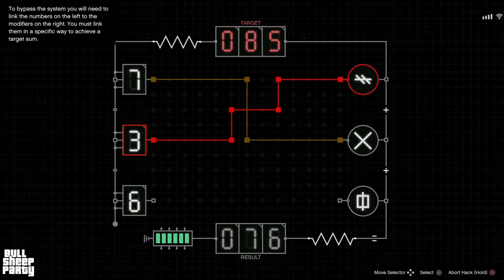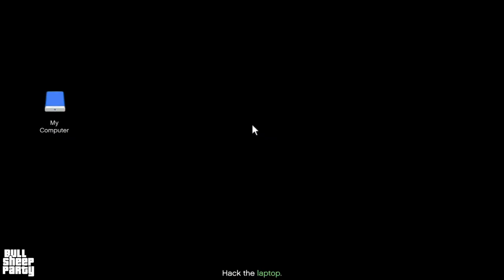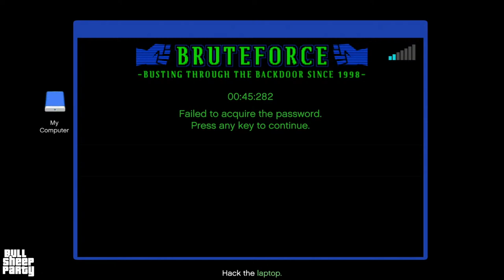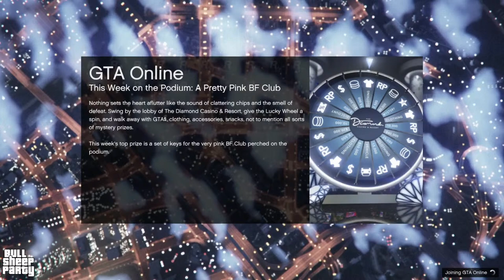Not Stealing A Pink Diamond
About the GTA V:

Grand Theft Auto V is an open world, action-adventure video game developed by Rockstar North and published by Rockstar Games. Released on 17 September 2013 for the PlayStation 3 and Xbox 360 it eventually found it's way to the next generation consoles- PlayStation 4 and Xbox One the following year, and 2015 for Microsoft Windows. The game is the first main entry in the Grand Theft Auto series since 2008's Grand Theft Auto IV. Set within the fictional state of San Andreas (based on Southern California), the single-player story follows three criminals and their efforts to commit heists while under pressure from a government agency. The open world design lets players freely roam San Andreas, which includes open countryside and the fictional city of Los Santos (based on Los Angeles).